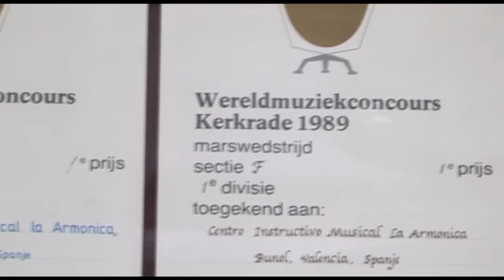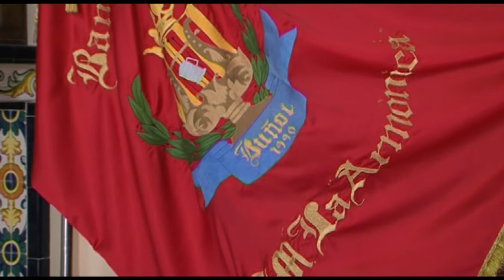Reportaje sobre el CENTRO INSTRUCTIVO MUSICAL LA ARMÓNICA DE BUÑOL, año 2009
Reportaje de televisión dedicado al Centro Instructivo Musical La Armónica de Buñol.

Se emitió el 15 de agosto de 2009 en la la retransmisión en directo del Concierto Mano a Mano 2009  realizado por el programa NUESTRAS BANDAS DE MÚSICA a través de la televisión autonómica de la Comunidad Valenciana LAS PROVINCIAS TV.